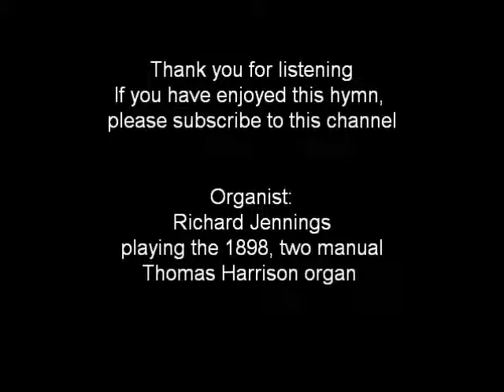Just as I am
Just as I am sung by the choir and congregation of Windy Nook Methodist Chapel, Gateshead, UK

Find out more about us at windynookchapel.weebly.com